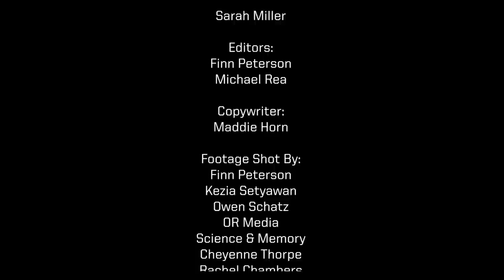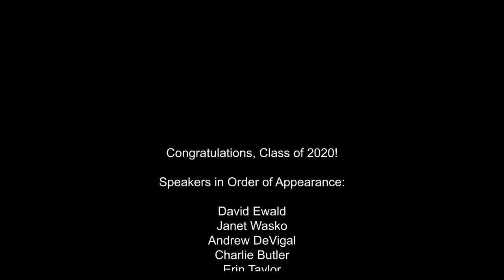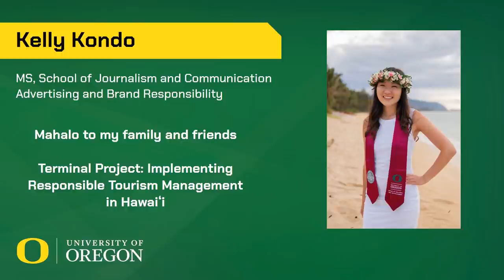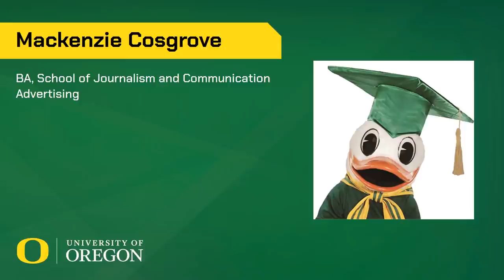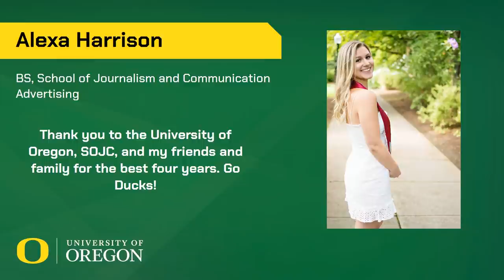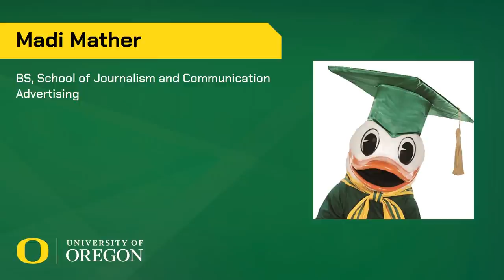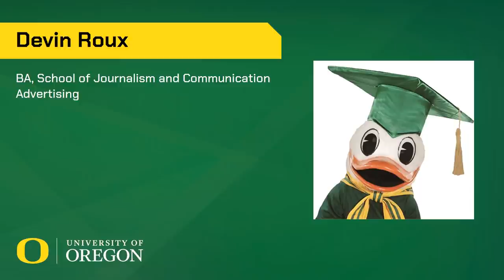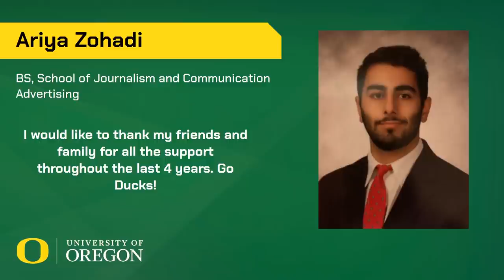Oregon - School of Journalism and Communication